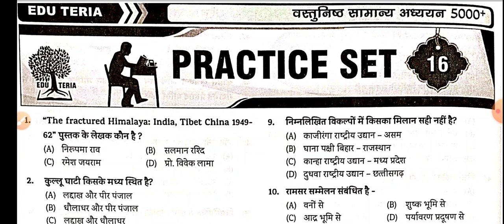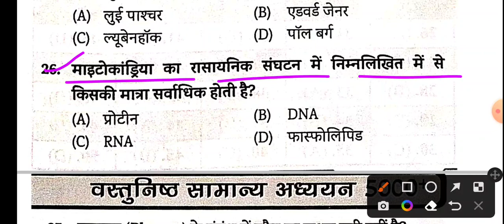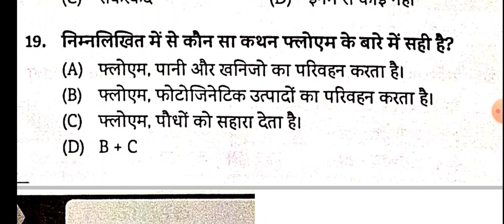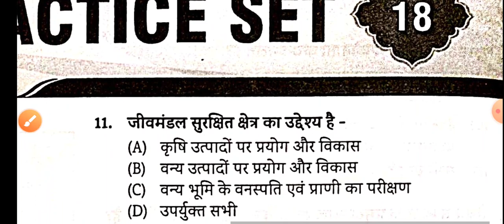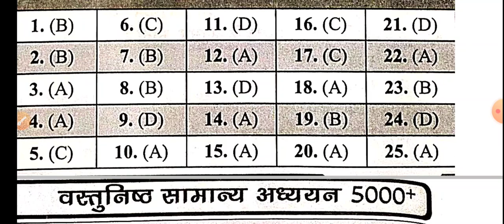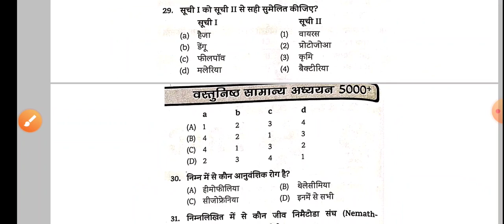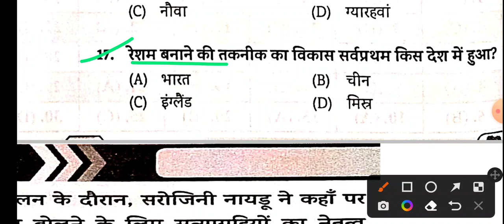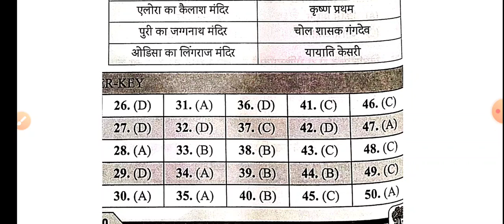Edu teria सामान्य अध्ययन New Book || 5000+ MCQ Questions || For BPSC,BIHAR SSC CGL , BIHAR SI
edu teria current affairs book review,
edu teria current affairs sept
edu teria 67th bpsc preparation,
edu teria 67th bpsc history,
edu teria 67th bpsc syllabus,
edu teria 67th bpsc set,
edu teria 67th bpsc test series,
67th bpsc current affairs edu teria,
edu teria bpsc 67 book,
67th bpsc preparation by edu teria
edu teria samanya adhyan new book by bob woodward
edu teria samanya adhyan new book by john grisham

edu teria samanya adhyan new book fear
edu teria samanya adhyan new book fear bob woodward
edu teria samanye adhyan new book gujarati
edu teria samanye adhyan new book google
edu teria samanye adhyan new book goodreads
edu teria samanye adhyan new book gujarati pdf
edu teria samanya adhyan new book game of thrones
edu teria samanya adhyan new book game of thrones end
edu teria samanye adhyan new book hindi
edu teria samanye adhyan new book how
edu teria samanye adhyan new book hai
edu teria samanye adhyan new book hd
edu teria samanye adhyan new book hindi pdf
edu teria samanya adhyan new book hid from our eyes
edu teria samanya adhyan new book in the outlander series
edu teria samanye adhyan new book july 2022
edu teria samanye adhyan new book june 2022
edu teria samanye adhyan new book jai
edu teria samanye adhyan new book july
edu teria samanye adhyan new book jain
edu teria samanya adhyan new book jesus is risen